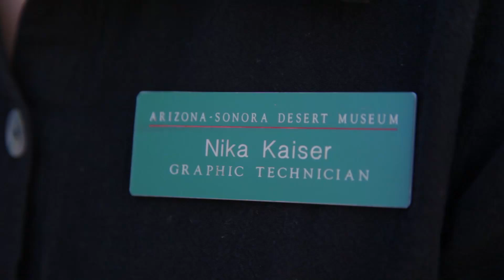Art Life - Nika Kaiser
Nika Kaiser is a working artist who lives in Tucson Arizona. She started in photography but is most prolific in video art and installations. She has directed music videos for many local bands and showcases her video installations all over Tucson. This story takes a look at her creative process and inspirations as well as how she balances art and life in the desert.

Producer/Editor: Andrew Brown
Videographer: Nate Huffman, Omar Lopez